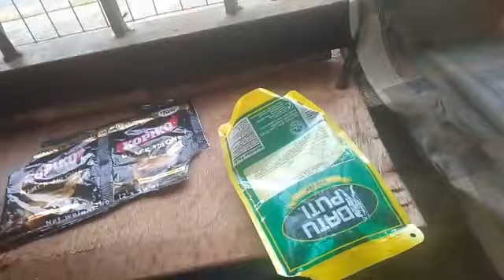KEEP MOVING EVEN HOW HARD IS LIFE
I'm just going to get panggatong but I'm taking 1hour before I decided to go home